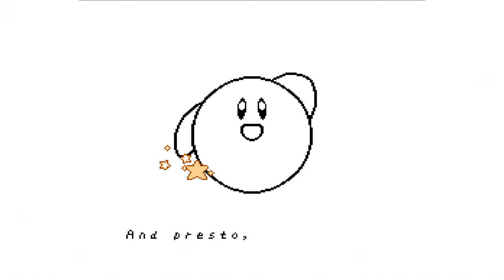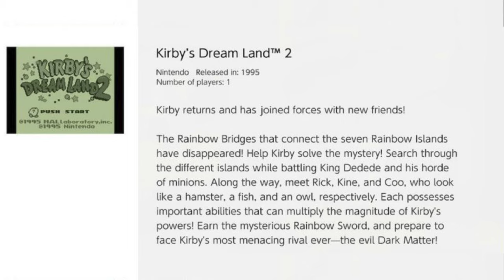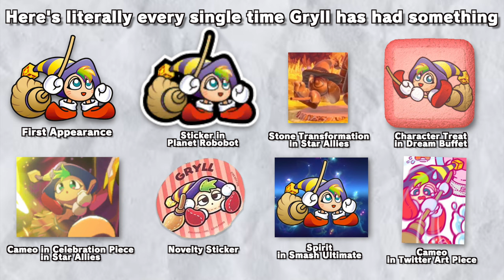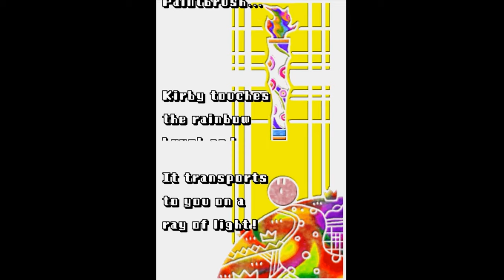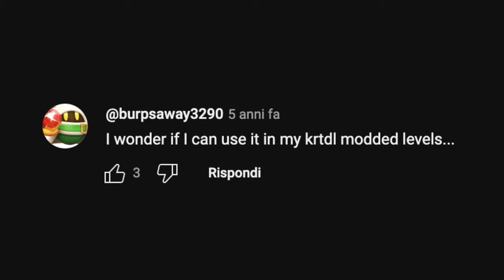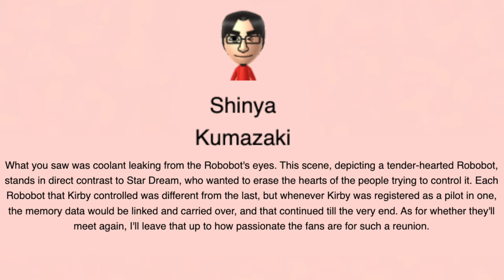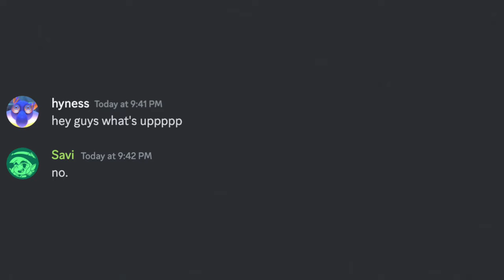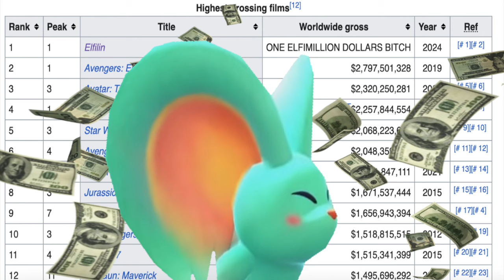Kirby's Dream Friend Charity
Welcome to the Dream Friend Charity, a community made project where 27 Creators come together to discuss their favorite characters to support a good cause.

CHAPTERS:

0:00:00 Intro
0:00:22 Kirby - Savi The Gamer
0:01:55 King Dedede - @TheDExusShow
0:05:46 Meta Knight - @SonicoVT
0:08:06 Bandana Dee - @Klaire_Fluffle
0:10:44 Keeby - @Neppix
0:13:31 Animal Buddies
0:16:40 Dark Matter - @pekachow1
0:19:54 Knuckle Joe - @thestarwarper
0:22:08 Marx - @ThatFishP1
0:25:01 Gooey - @AphidKirby
0:28:33 Gryll - @PalmtreePigeon
0:30:46 Adeleine and Ribbon - @SilveryMP
0:33:07 Escargoon - @TheKirbyAnimator
0:36:07 Dark Meta Knight & Shadow Kirby -  @ShockHat734
0:38:22 Drawcia - @scorpionc31c54
0:42:27 Daroach - @DukeNull
0:45:19 Galacta Knight - @Bardometer
0:47:34 Prince Fluff - @leonox13th
0:50:08 Hearbell - @Microtransagolor
0:52:25 Magolor - @gamenlore0491
0:55:16 Taranza - @muffin_snakes
0:58:01 Robobot Armor - @ivoryvt
0:59:21 Susie - @Parapsyche
01:02:41 Mage Sisters - @DonDunno
01:06:43 Morpho Knight - @kirbydreamcast
01:09:00 Void Termina - @DruidPC
01:11:01 Elfilin - @MakelMcFry
01:13:33 Closing Thoughts
01:14:02 Outro

SPECIAL THANKS:
Art: @newworld_86 @Astronomic727@rabiscomistico
Transitions: @Astronomic727
Footage: Me lol, RetroArchive, Miles Prower, U.D Playthroughs, BossBattleChannel, tenta01, Japancommercials4U2, Sonico, TheDExusShow, Poketonx, duel links pained noises, LonplayArchive, BackGround Gaming, Zephiel810, Nintendo Utopia, Bloby, Nintendo Movies, GameXplain, ProsafiaGaming, WiiLikeToPlay, B E, The1stChubasa, Metalsonic 45, MURCI TV, RandomPlay, KirbyPortal_Official, UdonkoX, kirbypwnedyou